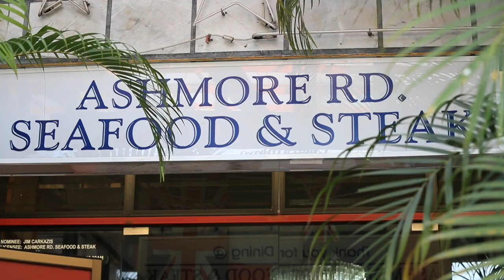Ashmore, 2 Martin Place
McGrath Surfers Paradise
Karen Stewart and Edward Smyth